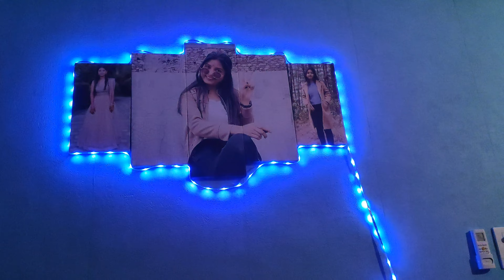Tihar/Diwali Special || Diwali Celebration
Diwali Celebration
Diwali Special
Tihar Celebrations
Tihar Celebration